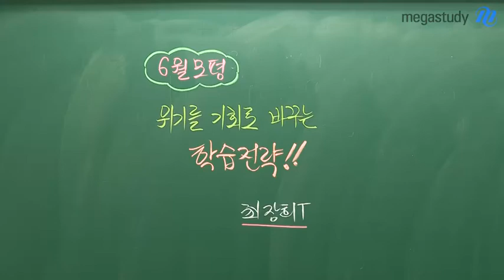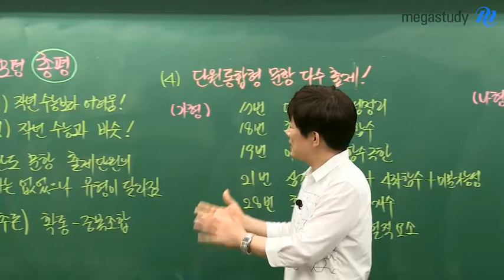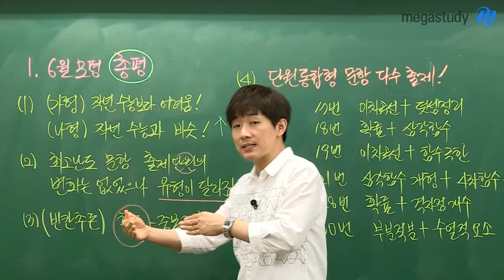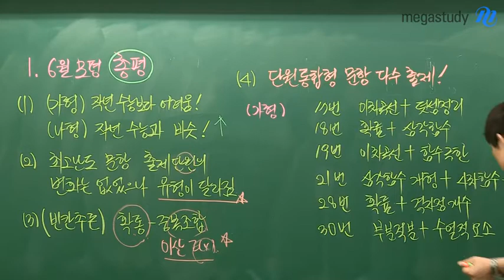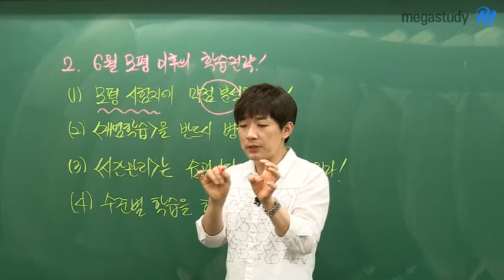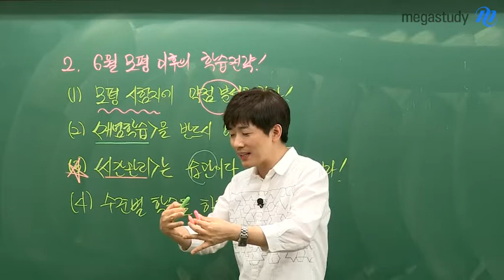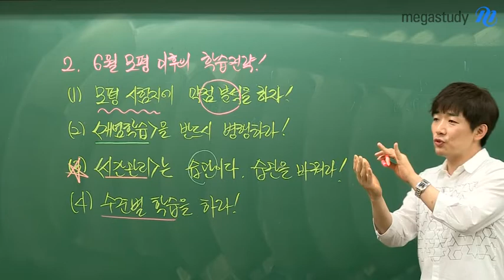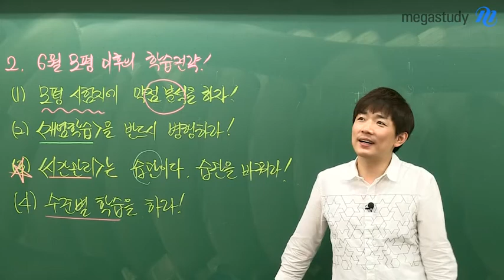[메가스터디] 수학 최장희쌤 - 6평 총평 & 수학 학습법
6월 모평에 멘탈 흔들리지 말자
걱정은 뚝! 앞으로의 수학 공부 전략을 세우자
최장희 선생님의 6월 모평 총평 강의를 확인하세요

 [가형]
- 작년 수능보다 어려웠던 시험으로 난이도가 높았던 시험
- 최고난도 문항 출제 단원의 변화는 없었으나 유형이 달라짐
- 단원 통합형 문항이 다수 출제된 점이 가장 눈여겨 보아야 할 포인트

[나형]
- 작년 수능과 비슷했던 시험으로 난이도는 무난했던 시험

6월 모평 이후의 학습 전략
1) 모평 시험지를 다시 보고 나의 약점이 무엇인지 확인한다
2) 문풀에 올인은 NO,NO 개념학습을 반드시 병행한다
3) 시간관리는 습관이다. 습관을 바꾸는 노력을 해야한다
4) 수준별 학습을 진행하자 . 내수준에 맞는 문제집을 선택하자

 " 6월 모평에 멘탈 흔들리지 말고, 수능까지 끝까지 화이팅! "